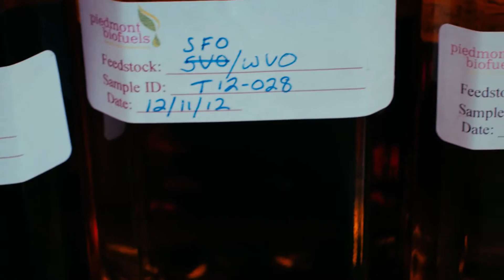Real Value - Teaser Trailer - Documentary Film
Real Value is an independent documentary by Jesse Borkowski that explores real, profitable businesses that choose to focus not just on the bottom line, but on the health of their surrounding communities and the planet that we all share.

Sign up for our newsletter to get the latest updates from the film